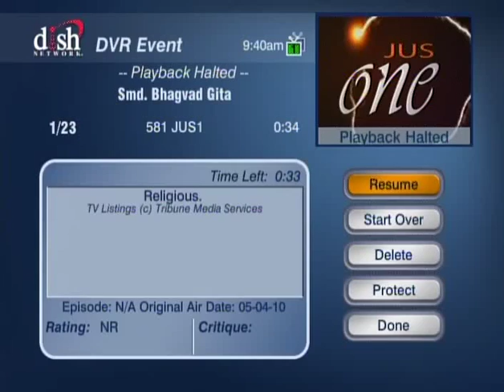HH Sankhya Swami Maharaja 20F Gita lecture in America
Bhakti Rus Versa in this video please taste it quite free. jai gopal.